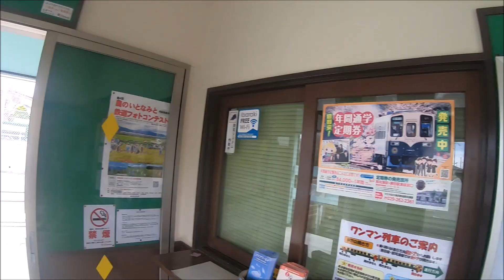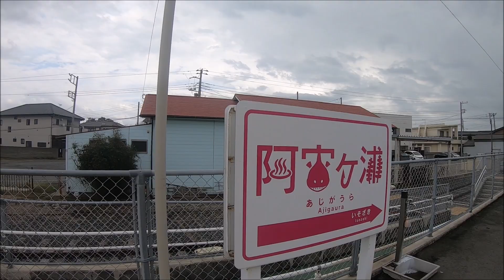【駅構内散策動画Vol.43】阿字ヶ浦駅を散策(Ajigaura Station)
ひたちなか海浜鉄道阿字ヶ浦駅を散策してきました。
茨城県ひたちなか市阿字ヶ浦町にある駅。
1928年開業
１日平均乗降客数：79人